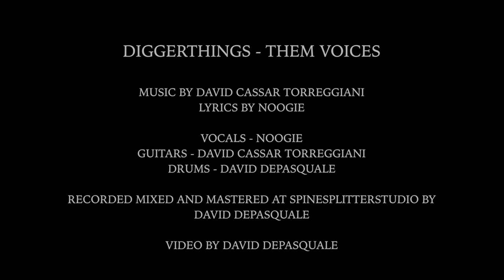DiggerThings - Them Voices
LYRICS BY NOOGIE

VOCALS - NOOGIE
GUITARS - DAVID CASSAR TORREGGIANI
DRUMS - DAVID DEPASQUALE

RECORDED MIXED AND MASTERED AT SPINESPLITTERSTUDIO BY
DAVID DEPASQUALE

VIDEO BY DAVID DEPASQUALE